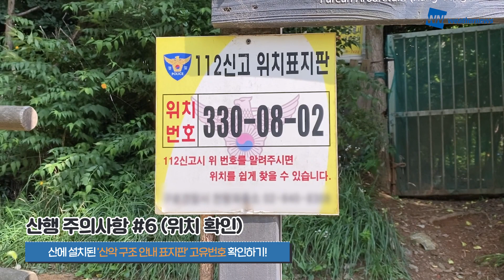[안전 수칙] 사계절 내내 즐기는 산행! 주의해야 할 점은?!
계절마다 형형색색 아름다움을 뽐내는
산의 매력에 빠져 더운 여름에도 놓칠 세라
등산을 즐기는 분들 계실 겁니다🛤

하.지.만! 더운 여름철에는 땀을 많이 흘려
평소보다 빨리 지치고 몸에 무리를 줘
탈진 등 사고로 이어지기 쉬운 만큼
각종 안전사고에 주의가 필요한데요✔

오늘은 산행 시 주의사항과 함께
응급조치 방법까지 모두 알려드릴 테니
꼭 기억하시면서 안전하게 산행 즐기시기 바랍니다👍